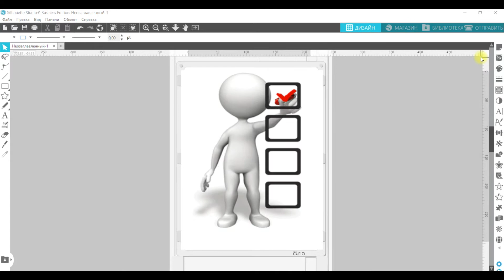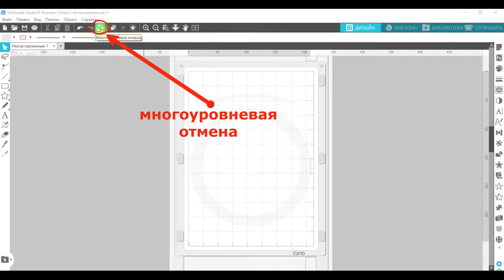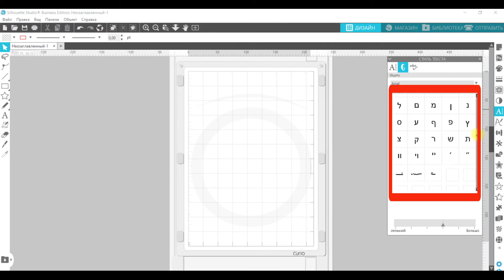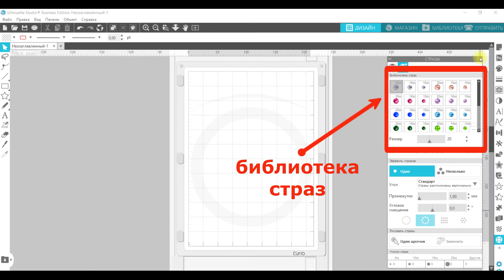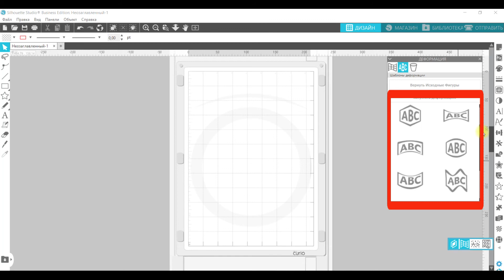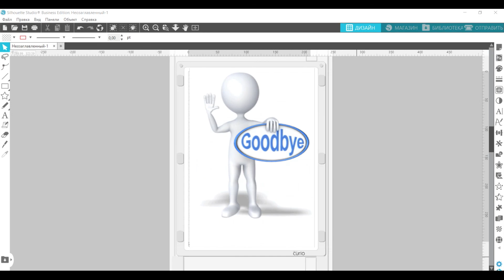Business Edition (ВВЕДЕНИЕ). Обзор инструментов по сравнению с базовой версией Silhouette Studio.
Какие инструменты добавляются в третей платной версии Business Edition, по сравнению с базовой версией программы Silhouette Studio для режущих плоттеров Cameo, Curio и Portrait. Краткий обзор преимуществ версии Business перед стандартной версией Silhouette.